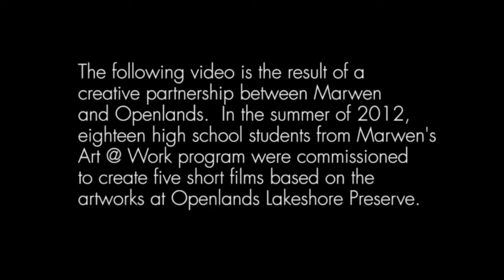Arc of Nature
Art installation at the Openlands Lakeshore Preserve documented by Marwen Art @ Work students